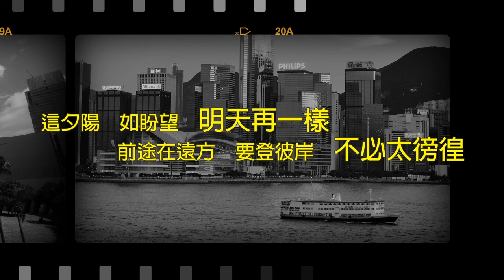徐小鳳 Paula Tsui - 人生滿希望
〈人生滿希望〉於1978年收錄在徐小鳳加盟Sony Music首張專輯《風雨同路》內，此專輯亦是香港Sony Music（當年為CBS Sony）成立後第一張發行專輯，很有纪念價值。此曲是一首日文改編歌，改編自中島美雪作曲填詞、千秋直美演唱的〈雨が空を捨てる日は〉（傷心的下雨天），由鄭國江填詞，吳智強編曲，關維麟監製。

徐小鳳 - 風雨同路
01. 風雨同路
02. 讀書郎
03. 誓要入刀山
04. 泡菜的故事
05. 小癩麻
06. 舊事隨夢去
07. 人生滿希望
08. 真金那怕火
09. 齊上小山崗
10. 賣湯丸
11. 飛躍在我心
12. 500步